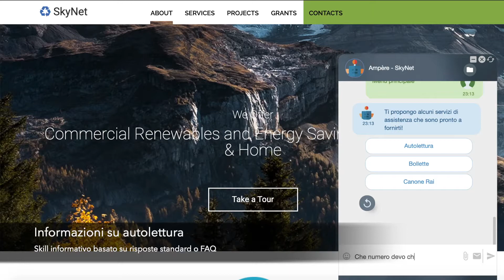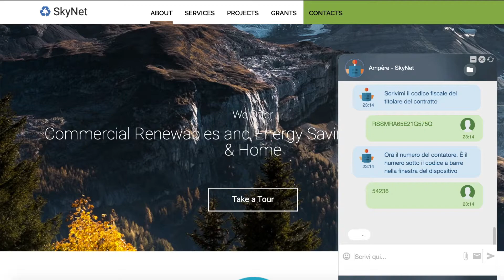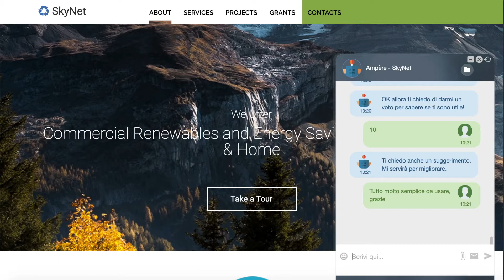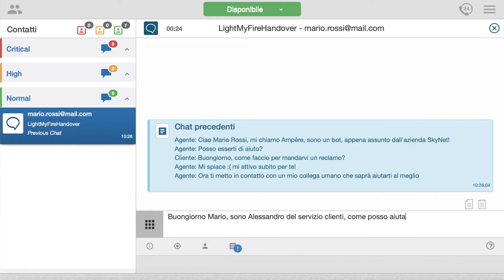Chatbot: expert.ai per le Utilities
Chatbot in linguaggio naturale